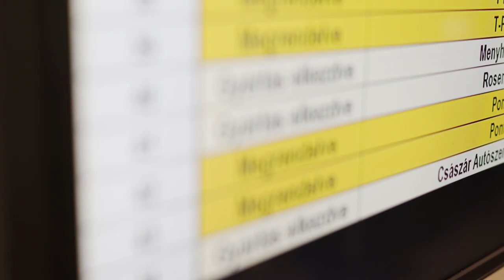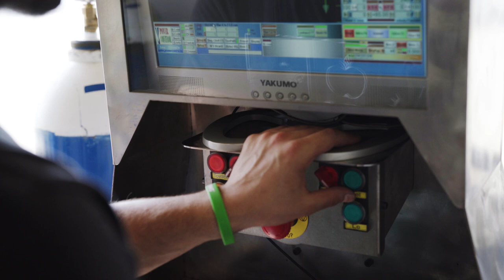KONTEX Mobilhaus | Vorstellungs video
Kontex Mobilház